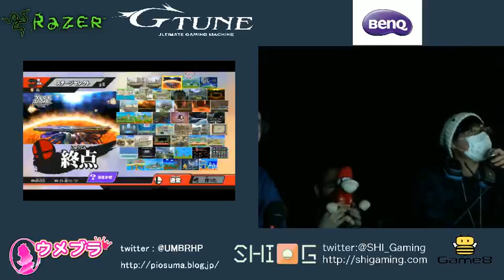ウメブラ13 勝者側決勝 Nyanko vs Rain / UMEBURA13 WF - スマブラWiiU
SuperSmashBros. for WiiU.
UMEBURA 13 : 2015 Mar.15th @ Hokutopia, Tokyo.
170 entrants.

WinnersFinals : ニャンこ/Nyanko(Sheik) vs Rain(Diddy).
Commentary(実況) by Yui & Namata.

2stock, Bo3, double elimination / 2ストック、2本先取、ダブルエリミネーション.